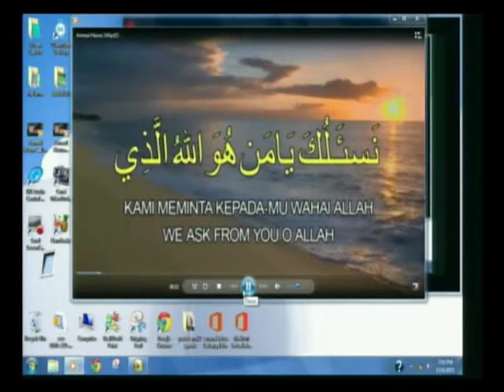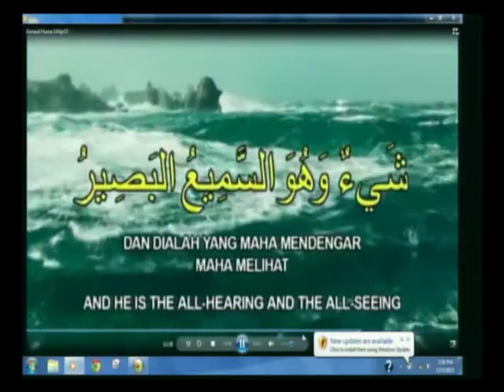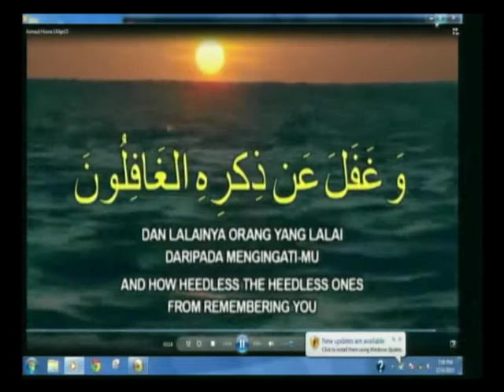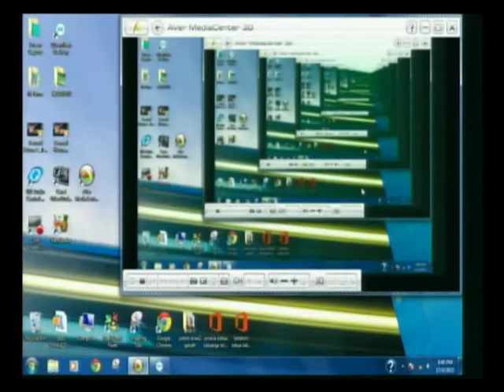Surah Al Qasas Ayat 81- 88 dan Surah Al Angkabut Ayat 1-6 17 Apr 15 Us Nazmi Abdul Karim